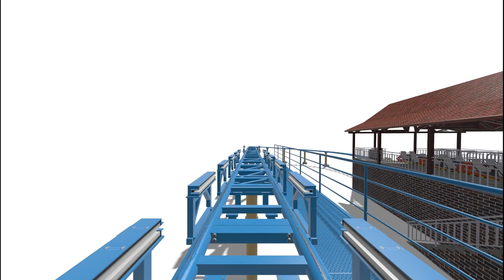Speed Boat - Walibi Belgium | New for 2025 | NoLimits 2 Recreation POV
A quick prediction POV of the new for 2025 Walibi Belgium Gerstlauer family coaster made in NoLimits 2. I currently don't have enough time to add the scenery and make an actually decent video etc. but still wanted to show you the POV of what I'm working on :)

So yes, full video soon (hopefully)!

Also yes I'm aware that it has Intamin track and trains but it's going to be a new Gerstlauer type and the ones in the game are just not it, so pretend it's a Gerstlauer thanksssss!